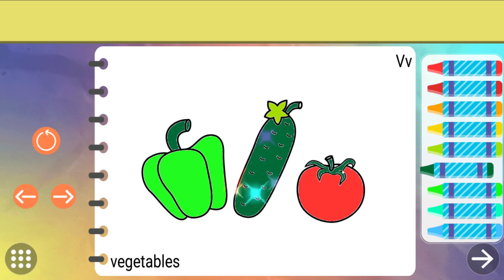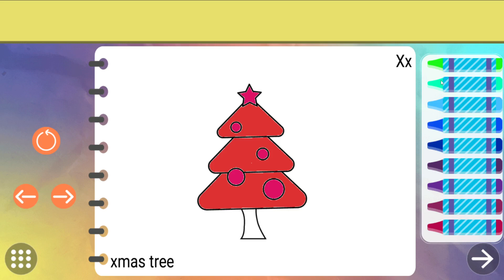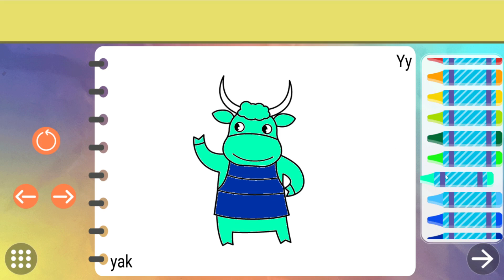Learn The Alphabet and Draw By Color Pack 10